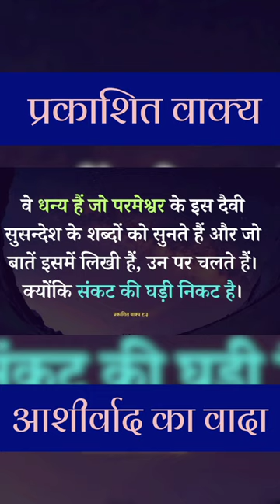प्रकाशित वाक्य के भेद | Book Of Revelation | Prakashit Vakya Ka Vachan